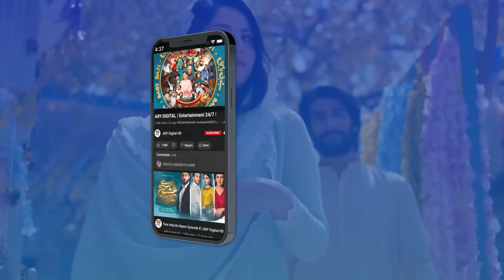Mai Qurat ul Ain (Ainy) aur Yeh Meri Kahani | Part 3 | Mayi Ri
Cast:
Aina Asif
Samar Abbas
Naumaan Ijaz
Maria Wasti
Maya Khan
Sajida Syed
Saad Faridi
Amna Malik
Paras Masroor
Usman Mazhar
Diya Mughal.